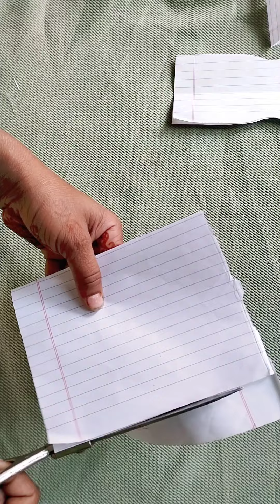पेपर पर सलवार और कुर्ती की कटिंग करना सीखे बस एक मिनट में How to make suit cutting ✂️ with paper #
How to make salwar suit cutting ✂️ cutting with paper कागज पर सलवार सूट की कटिंग करना सीखे बहुत आसान तरीके से